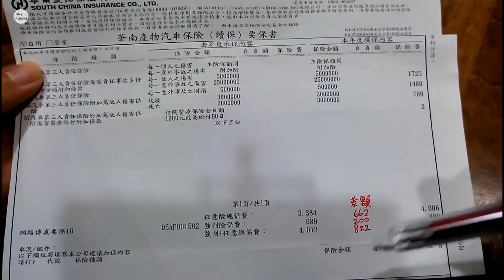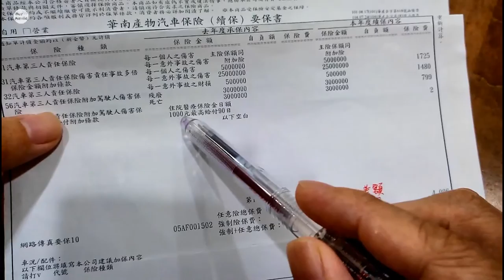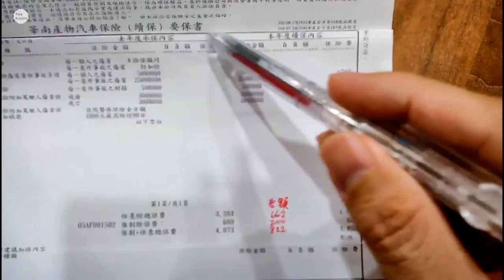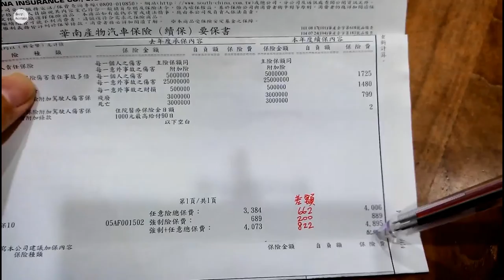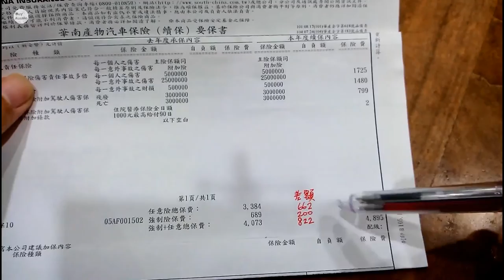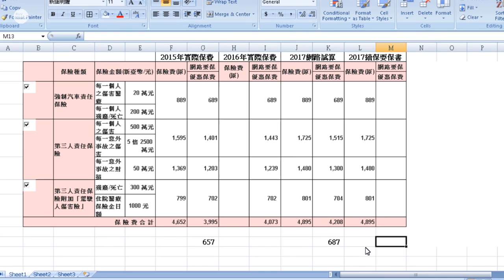續保要保書直接續保你就虧大了 [宅爸詹姆士]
汽車保險(強制險,第三責任險)快到期時保險公司會很好心得寄續保要保書給你,但如果你看也不看傻傻地直接簽名續保,那你就虧大了.